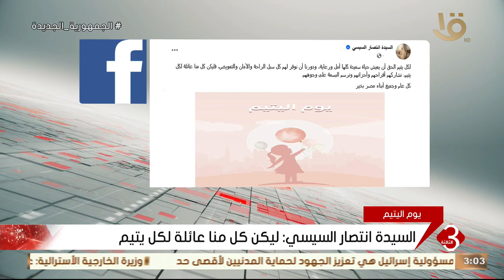موجز الثالثة | السيدة انتصار السيسي: لكل يتيم الحق في أن يعيش حياة سعيدة